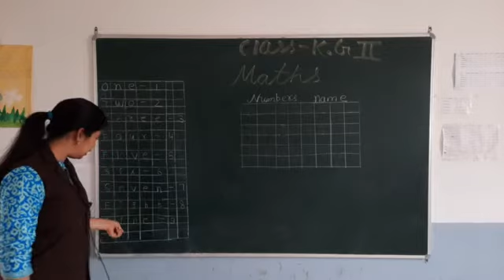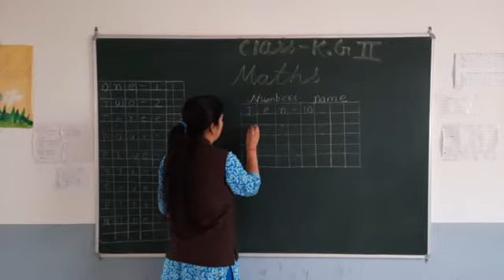Class KG 2 Maths Number Names 10